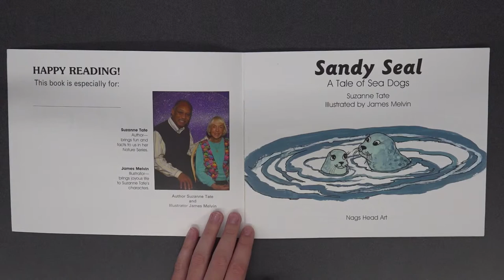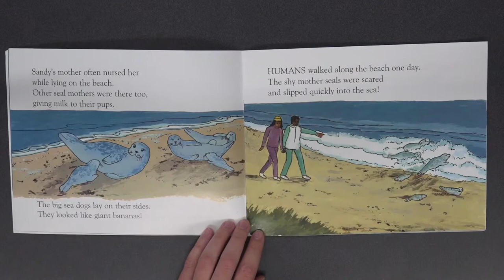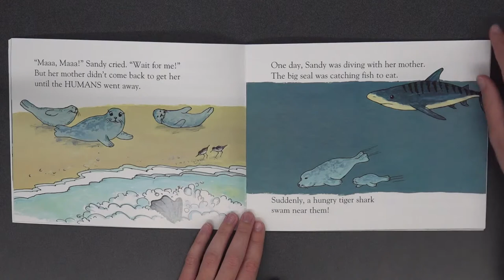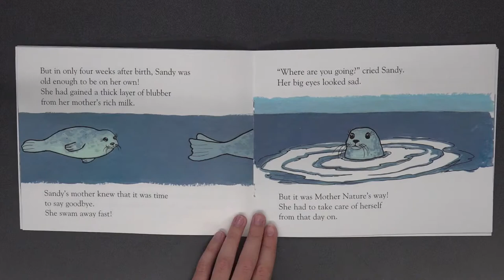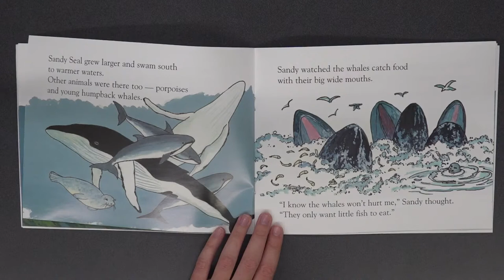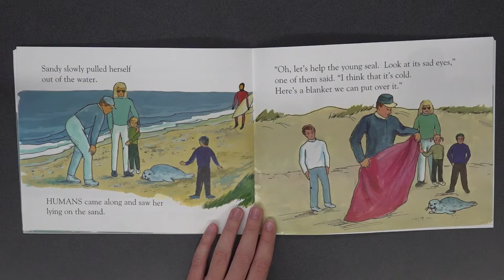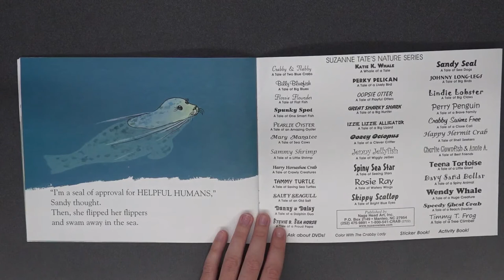Virtual Small-Fry School: Seals and Sea Lions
Today’s topic: Seals and Sea Lions
Today’s Activity: Yoga!
Materials Needed: Yourself, some friends, and an open space!

Activity for the Week:
Animal exploration: Look for animals that have patterns! What kinds of patterns did you find?

Join our educators weekly for FREE preschool virtual programs and explore the wonders of Alaska! Each program will feature a new topic, story time, and activities for you and your child. Streaming every Tuesday at 11 AM, Alaska Time, from September 14 - May 10